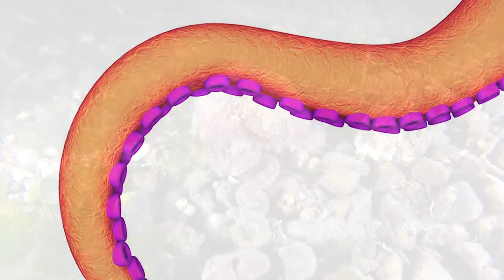Future Technology, Ideas About to Change our World | SN Creative